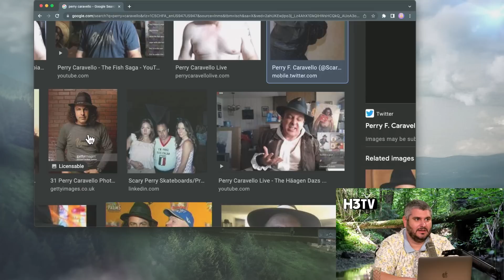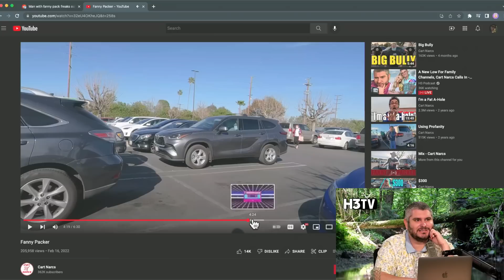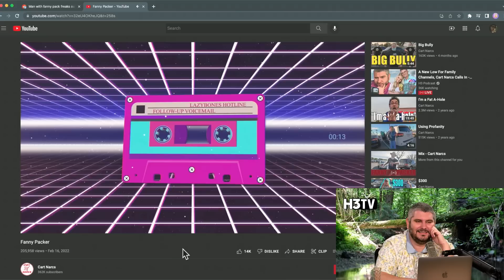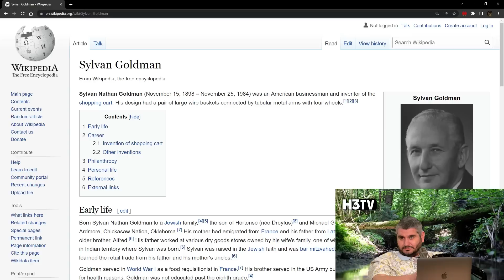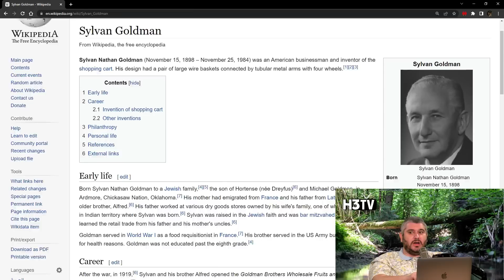Interview With Cart Narcs